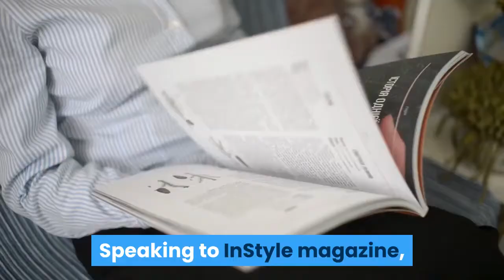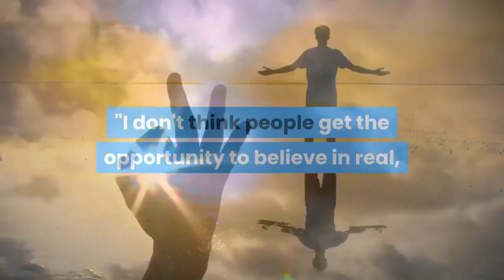Megan Fox fiercely hits back at age gap criticism for dating Machine Gun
Invalid EmailSomething went wrong, please try again later. We use your sign-up to provide content in ways you've consented to and to improve our understanding of you. This may include adverts from us and 3rd parties based on our understanding. You can unsubscribe at any time. More infoMegan Fox has fiercely defended dating Machine Gun Kelly despite facing criticism that he is younger than her. The 35-year-old actress, who is just four years older than her beau, 31, slammed critics of the age gap and suggested that it is a symptom of the 'patriarchy'. Speaking to InStyle magazine, Megan suggested that it was 'ridiculous' that women are judged on their dating preferences in such a way. Should the shoe be on the other foot and Megan was a male actor, she pointed out that there wouldn't be any such issue."You want to talk about patriarchy?," Megan boldly told the publication. Megan went public with her romance last yearThe couple appear inseparable and have admitted that their love is 'real'"The fact that he's four years younger than me, and people want to act like I'm dating a younger man. He's 31, and I'm 35," she went on."Granted, he's lived like he's 19 his whole life, but he isn't 19. No one would blink twice if George Clooney was dating someone four years younger."She added: "Four years? Go f*** yourself. We would have been in high school together. That's so ridiculous that women are treated that way."Megan first met Machine Gun Kelly - real name Colson Baker - on the set of their movie, Midnight in the Switchgrass, and she immediately knew he was the one. The pair went public with their romance in June 2020 and have been inseparable ever since. The smitten duo has continually professed their love for each other in endless eccentric ways, with MGK even admitting he wears a vial of her blood on a necklace. Weighing in on Megan's recent interview, Kelly reiterated the powerful bond that he shares with his partner."I just want people to understand this is real," he told InStyle. "I don't think people get the opportunity to believe in real, great love, and that's what we have together."The pair began dating soon after Megan's divorce from Brian Austin Green(Image: Instagram)Megan slammed critics that took issue with the age gap in her relationship(Image: Megan Fox/Instagram)Megan and MGK's sweet interview came shortly after the actress also responded to her ex-husband Brian Austin Green after he unveiled a snap with his new girlfriend, Sharna, 36. In the snap, that Brian shared on Instagram, the actor passionately kissed his girlfriend while exclaiming: "It's been a really long time since I’ve been with someone I can truly share life with."Some fans are now interpreting her response was 'catty' after Megan said she was 'grateful' for Sharna, in a now deleted post. Megan and Brian - who share three sons: Noah, eight, Bodhi, seven and four-year-old Journey - filed for divorce in November 2020, one year after they had quietly separated.